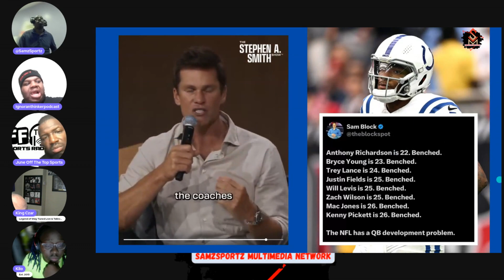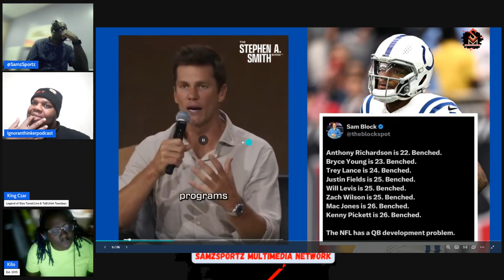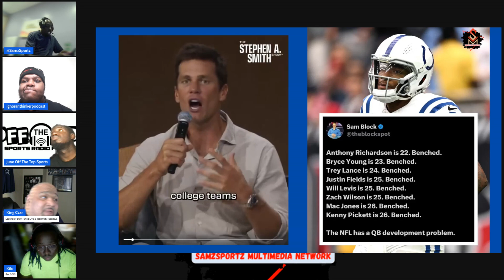QB Development.....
Where is the problem???
College or NFL?

What can we do to solve this problem?